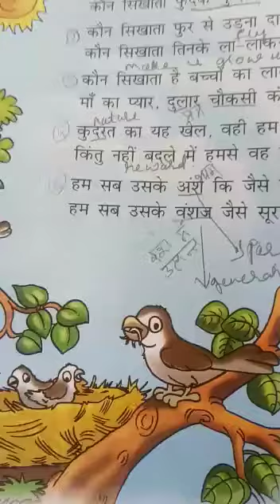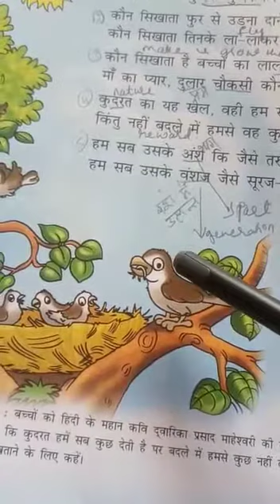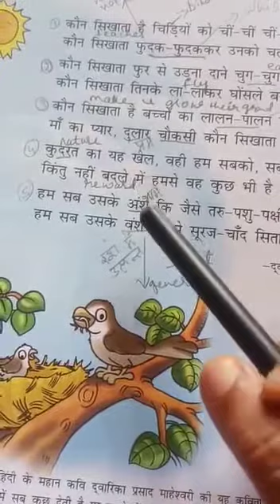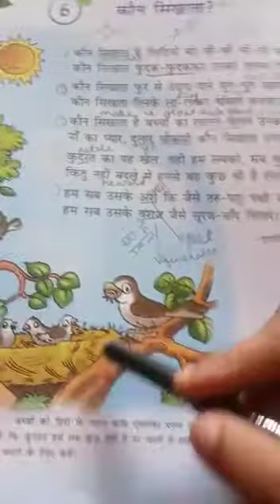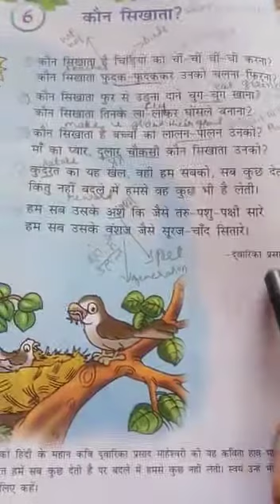Sky High School/ Hindi/Class-3/L-6/part2/कौन सीखाता?